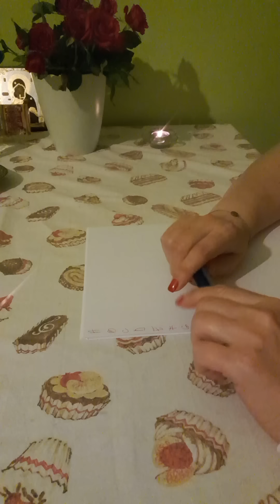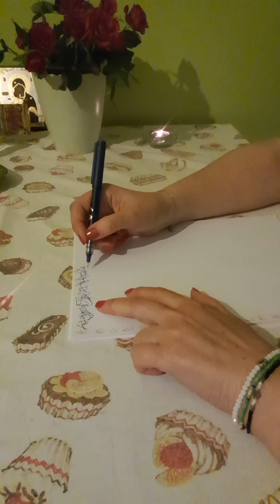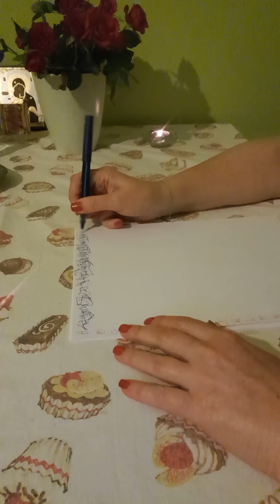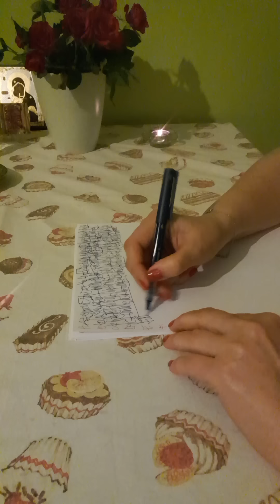@🙏❤️CLARVIZIUNE / CITIRE PE FOAIE / INIȚIALE 😇 ( 0731709368 )